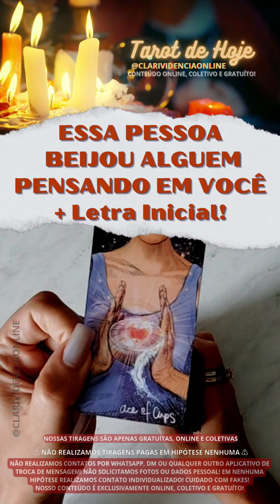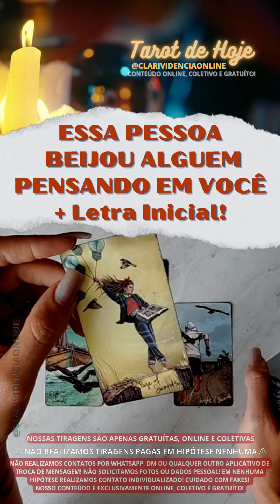ESSA PESSOA BEIJOU ALGUÉM PENSANDO EM VOCÊ + LETRA INICIAL! 🌟 [TAROT DE HOJE] *Tarôs*